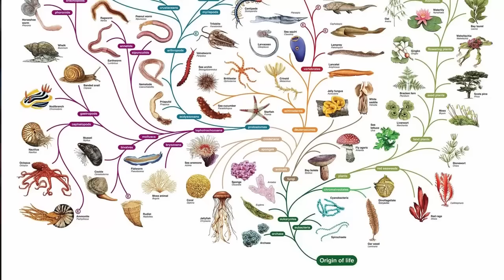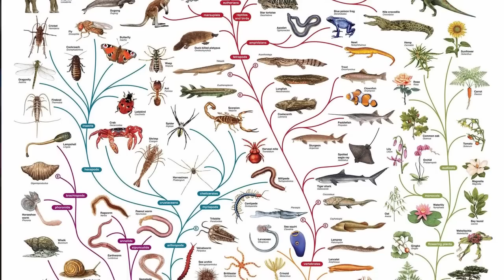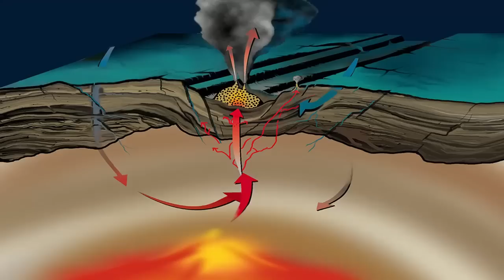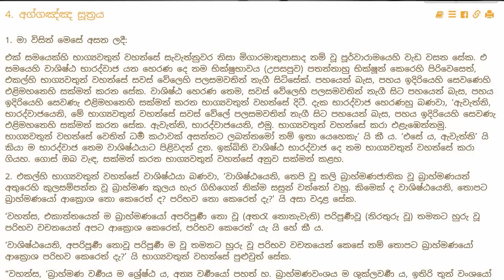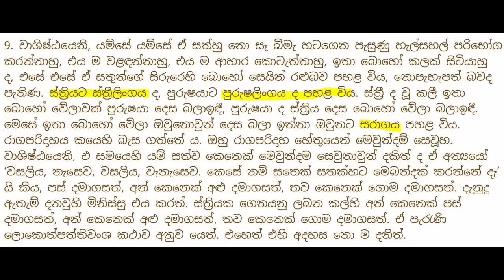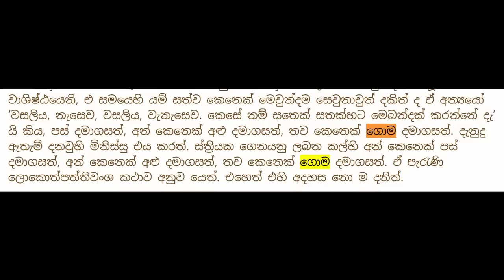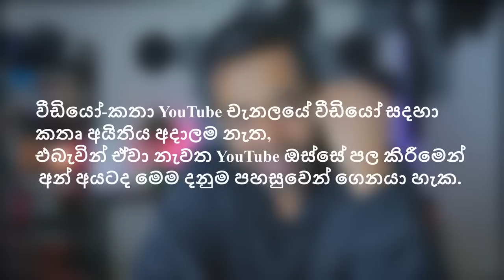Abiogenesis සහ ආගම තුල කතාබහවෙන ජීවයේ සම්භවය විද්‍යාත්මකද?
අග්ගඤ්ඤ සූත්‍රයේ ජීවයේ සම්භවය විද්‍යාත්මකද?
මේ වීඩියෝව තුල කතාකරන අනෙකුත් මාතෘකා
Aristotle's Spontaneous Generation, Urey-miller experiment, Abiogenesis ,Panspermia, Directed Panspermia

තවත් මෙවැනි වීඩියෝ පහළ link වලින්.